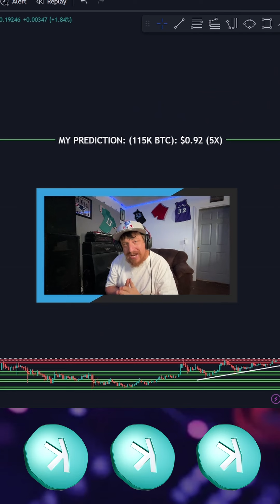KASPA ***UPDATED*** Price Prediction! (Highlight Version - Full Video Link In the Description)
KASPA Price Prediction UPDATE  - Highlight Version

Code (If Needed): TAwithMMK

SIMPLE  FORMULA TO PREDICT ALTCOIN PRICES

LONGER (More In Depth) Video About MY Formula
to predict Altcoin Prices

Learn to TRADE CRYPTO Step by Step

Channel Description:
& MORE